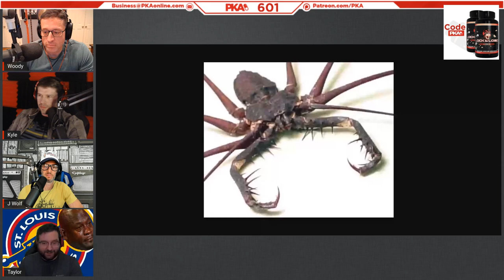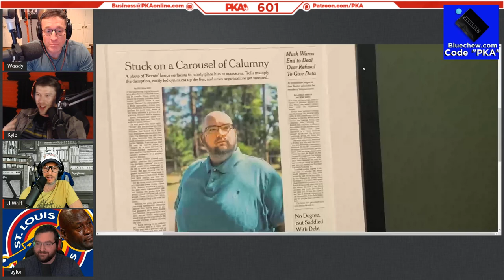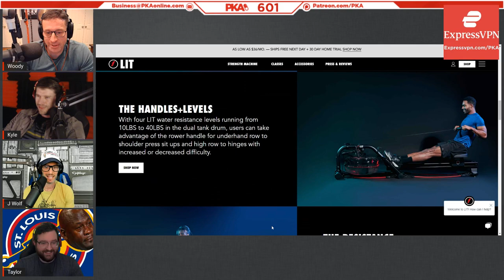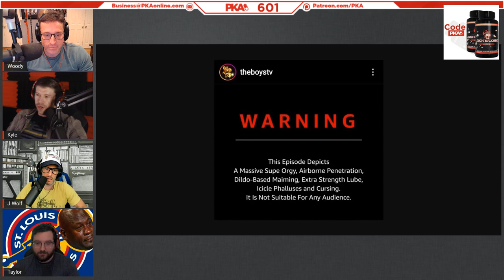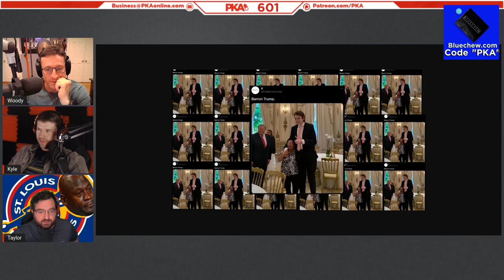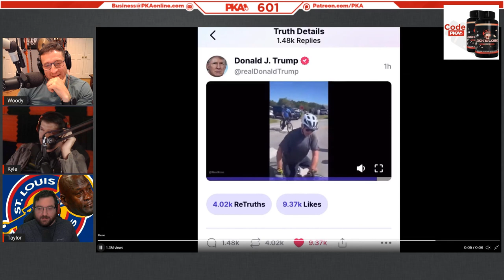PKA 601 W/ Josh Wolf: Josh Changes Woodys Life, Sky King, Taylors First Diet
0:00:00 - Woody introduces the show and guest, Taylor introduces sponsors
0:00:22 - Josh is introduced to PKA’s Lock and Load supplement
0:04:17 - Does charming the trouser snake make it bigger? PKA debates
0:05:45 - The dark side of LA Fitness saunas & Kyle’s $300 personal sauna
0:08:54 - Josh, Kyle & Woody compare their experiences of trying acid
0:20:16 - Illicit substances & how Big Pharma caused the opioid epidemic
0:23:21 - PKA’s worst gym injuries & how to not get hurt while working out
0:30:48 - Extreme wingsuiting exploits & Woody’s crazy paramotor stunts
0:35:59 - Josh’s experience of hosting Naked and Afraid & eating live bugs
0:44:57 - WingsOfRedemption’s NYT article & Wings’ beef with Kyle
0:52:05 - Josh explains why he LOVES pilates and its effect on his health
0:58:55 - Fingernail fascination & taking anatomical trophies in combat
1:00:56 - TV/movie talk: Buzz Lightyear (2022), bootleg movies & South Park
1:07:50 - Archer, Beevis and Butthead & Tom Cruise’s solo stunt scenes
1:16:30 - Is HBO really about to make a Game Of Thrones sequel??
1:21:21 - Which TV show character needs a spin off series of their own?
1:25:08 - Superhero talk: The Boys, Peacemaker, Superman & The Avengers
1:40:29 - Josh shouts out his upcoming comedy shows & leaves
1:41:37 - Is Texas about to secede from the United States?
1:44:47 - PKA reacts to footage from the January 6th Committee hearing
1:55:00 - Baron Trump’s insane growth spurt & why boys shouldn’t run like girls
1:59:12 - Kyle’s adult DVD collection & why he hides money inside objects
2:03:28 - Ad reads: ExpressVPN & Blue
2:06:39 - Get your Lock and Load NOW before a CHAD buys it first!
2:07:28 - Hiking accidents, blisters & why wearing gloves can save your life
2:13:35 - Odious ocean stories, thalassophobia & Who Framed Roger Rabbit?
2:19:59 - Taylor & Woody’s blood-boiling interactions with door-to-door salesmen
2:28:01 - PKA reacts to the most shocking videos of fatal last moments
2:37:01 - Beebo Russel: The man who stole a passenger plane to do air stunts
2:44:04 - Woody talks paramotors: Cloud suck, travel times & altitudes
2:49:50 - North Pole expeditions, desert hallucinations & escaping Cambodia
2:58:55 - Taylor’s favorite pastime: Sci-fi books & getting SERIOUSLY high
3:03:20 - PKA reacts to the insane incompetence of the Uvalde Police
3:11:11 - Nonchalant retail thieves & the funniest 911 call of all time
3:14:27 - The craziest videos from the Police Activity YouTube Channel
3:17:10 - Patreon AMA: Should this PKA fan get a motorbike?
3:23:23 - Fitness talk: Home gyms, rest days & the best cardio machines
3:38:26 - Why Kyle is skeptical of Josh Wolf’s pilates propaganda
3:40:27 - Taylor’s hilarious highschool hockey goalie hijinks
3:45:31 - Is Elon Musk about to buy Twitter for $45 BILLION?
3:48:12 - Trump’s 2024 campaign and why his Presidency was hilarious
3:56:10 - Golfing, Sea Masters & Russell Crowe’s best movie of all time
3:59:14 - Why Kyle is tired of Marvel movies and their spinoff TV series’
4:03:50 - The guys call it a show